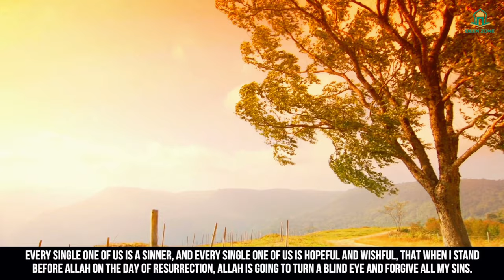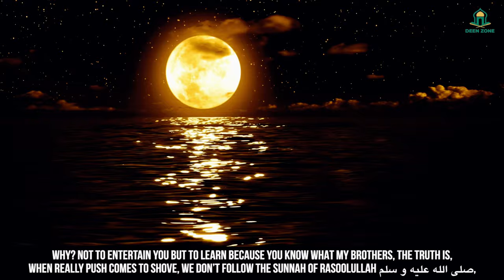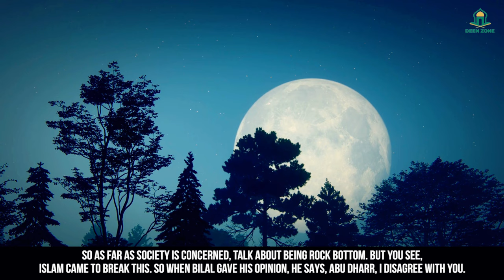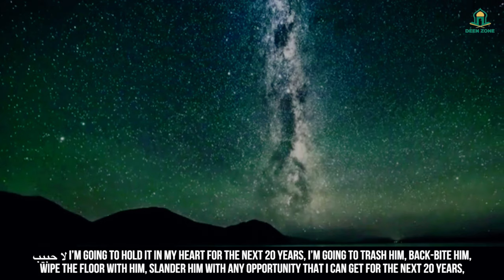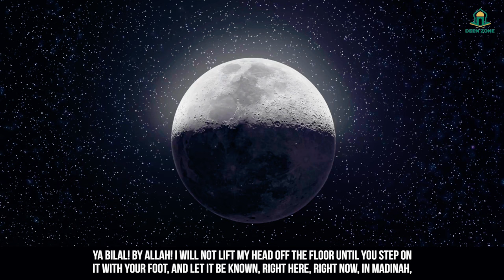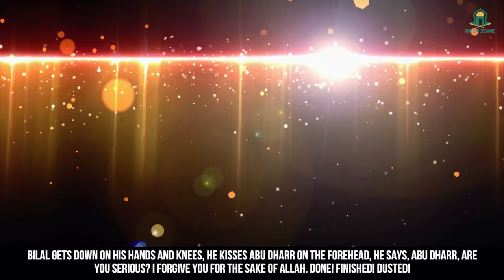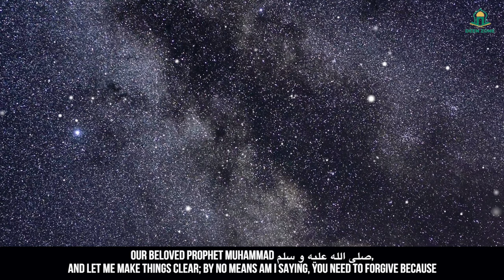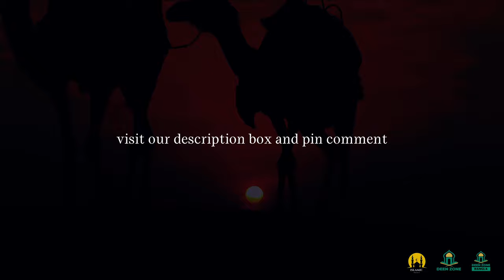LET IT GO! - DEEN ZONE